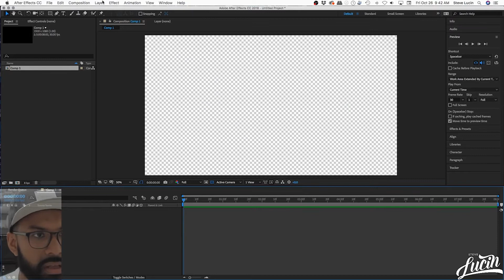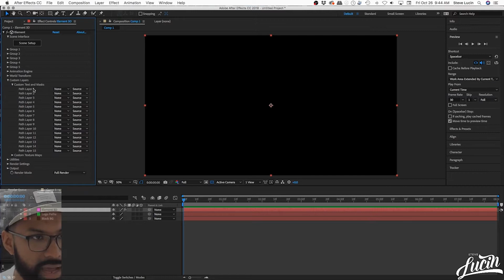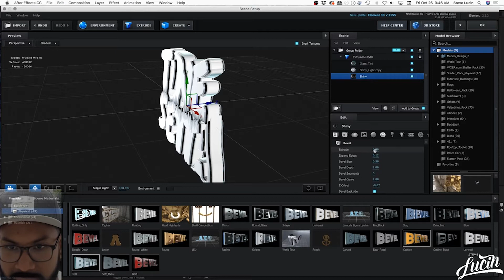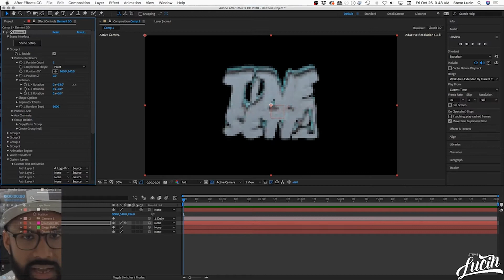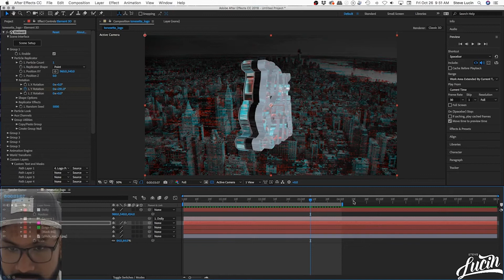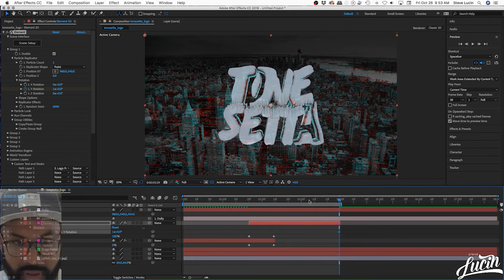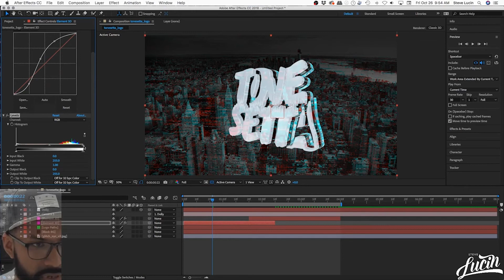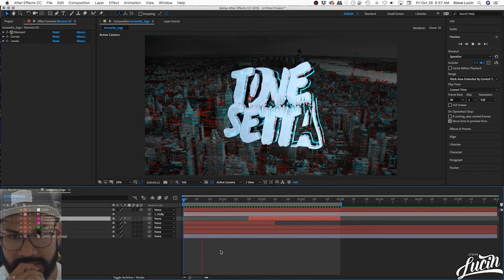How To make a 3D Logo Animation using Element 3D in After Effects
If you're looking for more "How-Tos" in graphic design, check out for more!